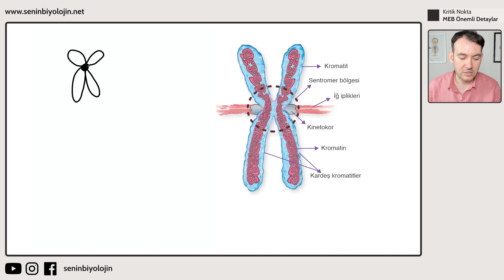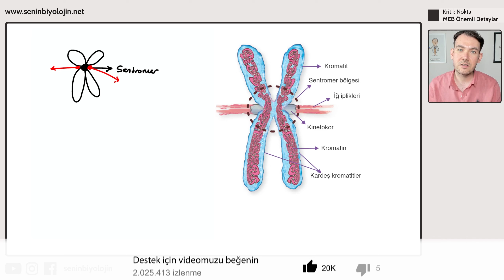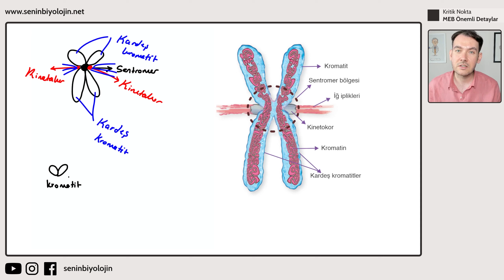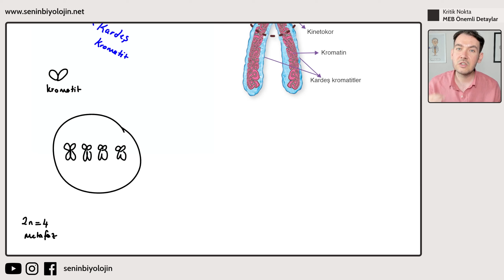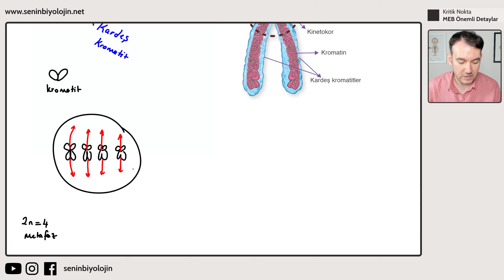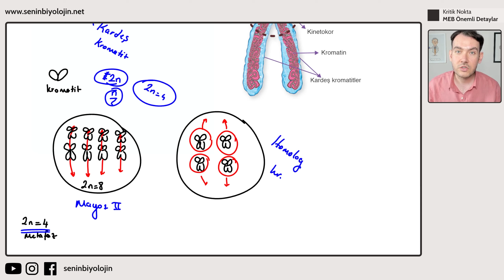HANGİ ŞEKİL MİTOZ , HANGİ ŞEKİL MAYOZ SORUNSALI ?